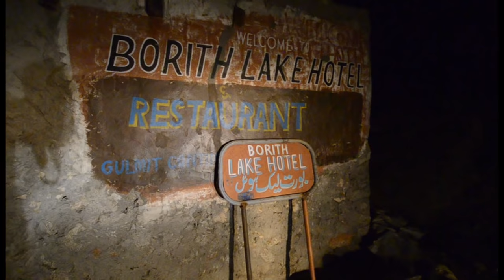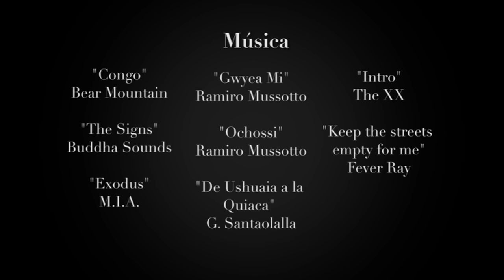música arte y montañas de Pakistán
descripción: echale agua si no entendes lo primero,,,música arte y montañas de Pakistán